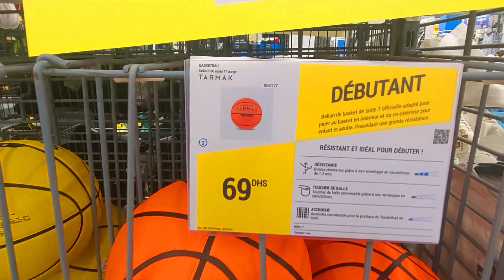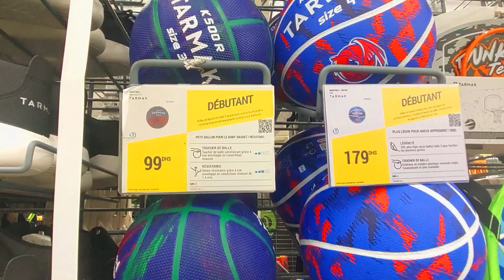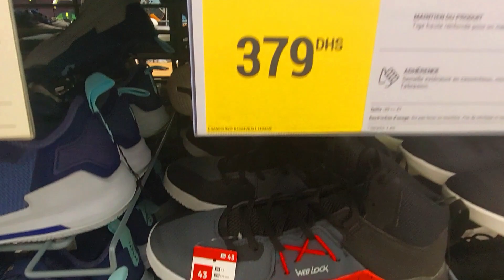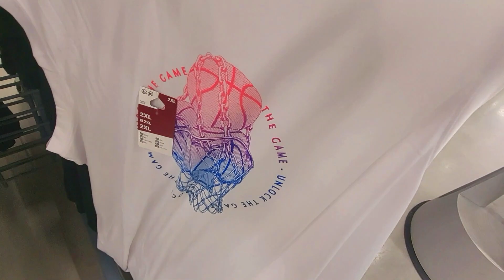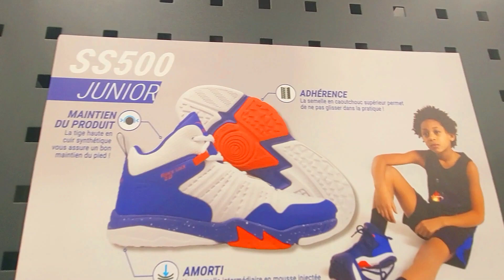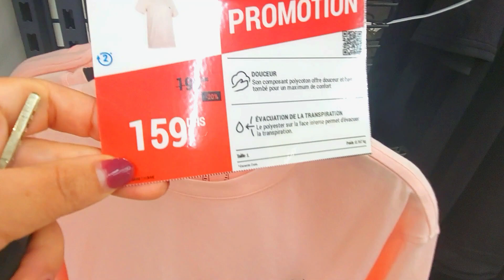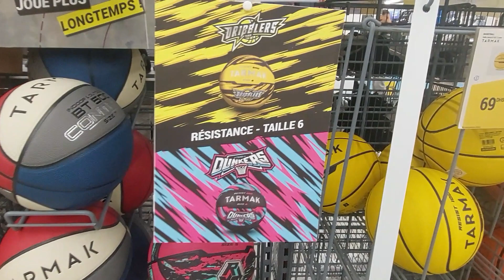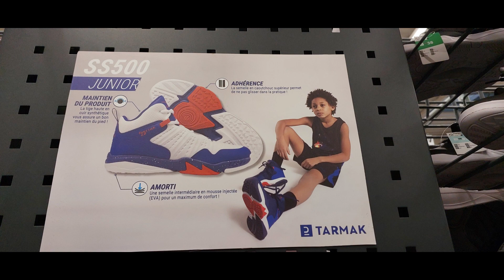جديد تخفيضات و عروض💥ديكاتلون💥 كرات كرة السلة الملابس والأحدية الرياضية 🤩 Basketball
هل أنت من عشاق كرة السلة؟
هل تبحث عن أفضل المعدات بأسعار مناسبة؟
لا تبحث أكثر!
ديكاتلون لديه كل ما تحتاجه لرفع مستوى لعبك!
لدينا عروض رائعة على:
كرات كرة السلة:
كرات داخلية وخارجية
من أشهر الماركات
بأسعار تبدأ من 99 درهم
ملابس كرة السلة: 🩳
قمصان وسراويل
لرجال ونساء وأطفال
من أجود الأقمشة
بأسعار تبدأ من 49 درهم
أحذية كرة السلة:
لجميع مستويات اللعب
من أشهر الماركات
بأسعار تبدأ من 199 درهم
لا تفوت هذه الفرصة! ‍♀️‍♂️
عروض ديكاتلون محدودة الوقت! ⏳
زور متجر ديكاتلون الأقرب إليك اليوم!
ما هو سعر كرة سلة؟
كم سعر كرة السلة مقاس 5؟
كم هي مدة لعب كرة السلة؟
كم يبلغ طول كرة السلة؟
بلوفر كرة سلة Pivot Crew EMB,جاكيت Dime Basketball,بنطال رياضة Pivot EMB,
حذاء كرة سلة MB.02,شورت كرة السلة Flare للرجال,تي شيرت جيرسي للرجال والنساء لكرة السلة,
حذاء كرة السلة للبنات,زي كرة السلة, بدلة تدريب كرة السلة
مواصفات حذاء كرة السلة, سترة كرة السلة,حذاء كرة السلة KD
حذاء كرة سلة رجالي,
أحذية كرة سلة نايك,
أفضل أحذية كرة السلة,
بيع أحذية كرة السلة في الجزائر,
decathlon
tente decathlon
velo decathlon
vtt decathlon
velo electrique decathlon
decathlon marrakech
decathlon egypt
decathlon dz
decathlon agadir
decathlon maroc
decathlon i bike
decathlon onmove
decathlon i sverige
decathlon i barkarby
decathlon i city
decathlon i kungens kurva
decathlon i bikini
decathlon i miei ordini
decathlon i learn
heptathlon and decathlon
decathlon jordan
decathlon london
decathlon near me
decathlon وظائف
decathlon ويكيبيديا
decathlon وهران
decathlon france
decathlon tunisie
decathlon tanger
decathlon turkey
decathlon lebanon
هاتف decathlon
decathlon h&m
decathlon دراجات هوائية ديكاتلون
من هو decathlon
decathlon hmf 500 black blue
decathlon hp
decathlon hb100 blue
decathlon نطق
احذية نسائية decathlon
decathlon n
نمایندگی decathlon در ایران
décathlon n occasion
decathlon online
decathlon.n l
decathlon in ireland
decathlon n tel
decathlon n telefono
نطق كلمه decathlon
decathlon مول العرب
decathlon معنى
decathlon مول مصر
decathlon ما هو
decathlon موقع
decathlon معنى كلمة
decathlon مدينتي
decathlon مجمع العرب
decathlon ميزان
decathlon محل
محل decathlon
ملابس السباحة decathlon
ميزان الوزن decathlon
موقع decathlon
معنى decathlon
ماركة decathlon
ما معنى كلمة decathlon بالعربية
متجر decathlon
محلات decathlon
ملابس رياضية decathlon
decathlon l'isle adam
decathlon l carnitine
decathlon l'aquila
decathlon l'illa
décathlon l'isle adam
decathlon l'eliana
decathlon l'isle d'abeau
decathlon l'escala
decathlon l karnitin
لباس decathlon
decathlon للدراجات
decathlon كايرو فيستيفال
decathlon كرسي
decathlon كرة السلة
ديكاتلون كويت
decathlon k
معني كلمه decathlon
ترجمة كلمة decathlon
decathlon c
decathlon فروع
decathlon فرص عمل
decathlon فوطة
decathlon فاس
décathlon فرنسي
ديكاتلون في الكويت
في decathlon
فوط ديكاتلون
التسجيل في decathlon
فروع decathlon
فروشگاه decathlon
فرص عمل في decathlon
فوطة decathlon
فروشگاه decathlon استانبول
decathlon به فارسی
decathlon gh
decathlon عين السبع
ديكاتلون عمان
عروض decathlon
decathlon e bike review
decathlon e bike conversion kit
decathlon e bike
decathlon e club
decathlon e scooter
decathlon e arşiv fatura
decathlon e
Comment bien choisir son ballon de football ?
كيف تختار كرة القدم الصحيحة؟
ديكاتلون,
اربح_ معنا_ديكاتلون_رمضان
رمضان,
تخفيضات,
عروض,
منتجات رياضية,
ملابس رياضية,
أدوات رياضية,
نصائح,
منتجات جديدة,
ملابس رياضية للرجال والنساء والأطفال.,
أحذية رياضية لمختلف الرياضات.,
أدوات رياضية لمختلف الرياضات مثل كرة القدم وكرة السلة والسباحة وركوب الدراجات.,
معدات رياضية لمختلف الرياضات مثل الأوزان وأجهزة التمارين الرياضية.,
منتجات غذائية صحية.,
مكملات غذائية.,
ديكاتلون,
رمضان,
تخفيضات,
عروض,
منتجات رياضية,
ملابس رياضية,
أدوات رياضية,
نصائح,
منتجات جديدة,
أحذية رياضية,
ملابس رياضية,
أدوات رياضية,
معدات رياضية,
مكملات غذائية,
منتجات غذائية صحية,
كرة القدم,
كرة السلة,
السباحة,
ركوب الدراجات,
الجري,
اللياقة البدنية,
كمال الأجسام,
عروض رمضان,
عروض خاصة,
عروض على المنتجات الجديدة,
عروض على المنتجات الأكثر مبيعاً,
كيفية اختيار المنتجات المناسبة,
كيفية الحصول على أفضل العروض,
كيفية استخدام المنتجات بشكل صحيح,
أفضل منتجات ديكاتلون في رمضان,
عروض ديكاتلون رمضان 2024,
نصائح لاختيار المنتجات الرياضية في رمضان,
أفضل المنتجات الرياضية لشهر رمضان,
منتجات جديدة في ديكاتلون رمضان 2024,

نايكي,جوردن,
 اديداس,اوريجينالز,بوما,
إن بي أيه,اندر ارمور,نيو ايرا,ميتشل آند نيس,ريبوك,اديداس,
Decathlon Maroc,
ديكاتلون الجديدة,
عروض ديكاتلون الدار البيضاء,
ديكاتلون رياضة,
سبرديلات ديكاتلون,
Decathlon Marrakech,
ديكاتلون بني ملال,